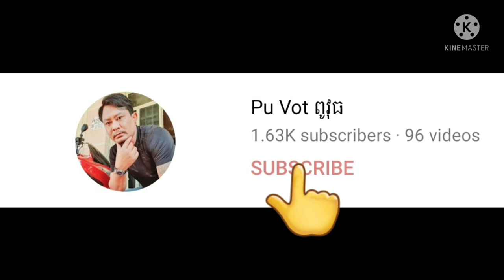អបអសាទរប្អូនប្រុសពិការទទួលបានរទេះហេីយ By Pou Vot